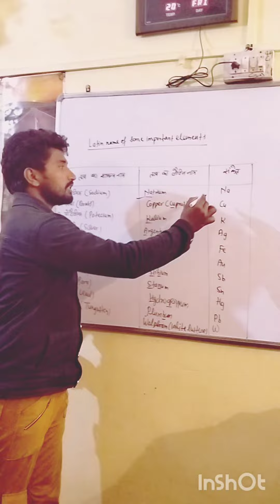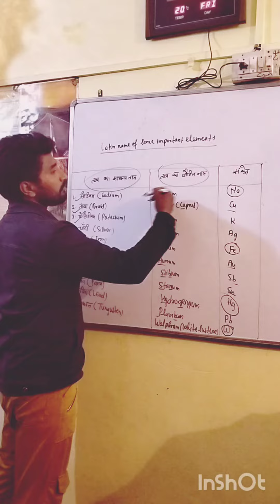General and Latin name of elements by MD Husain